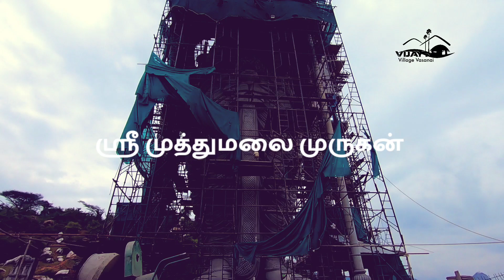உலகிலேயே உயரமான ஸ்ரீ முத்துமலை முருகன் வைகாசியில் திறப்பு - 2021